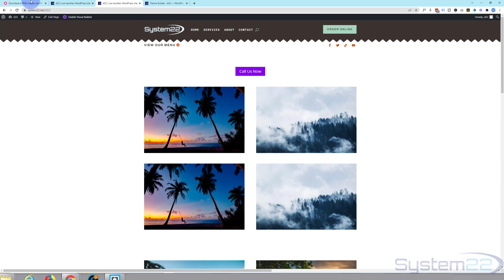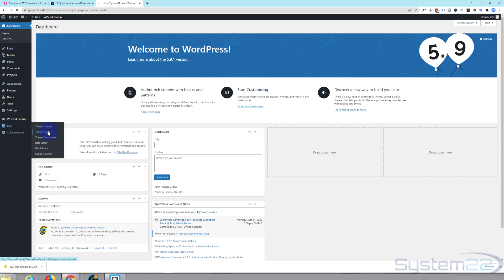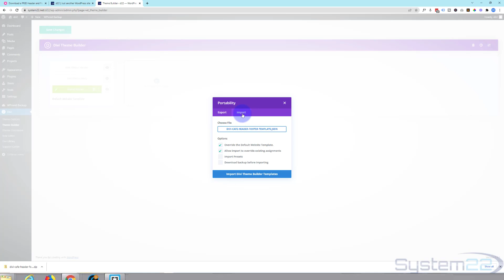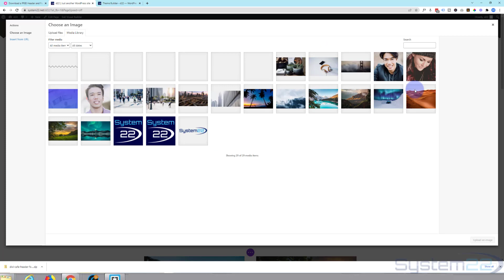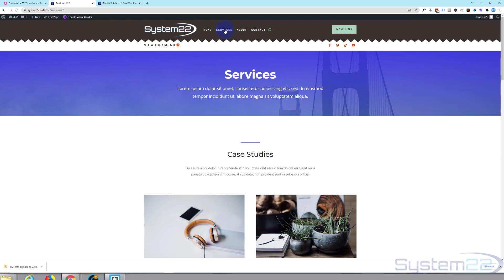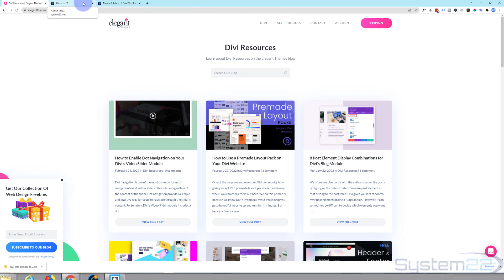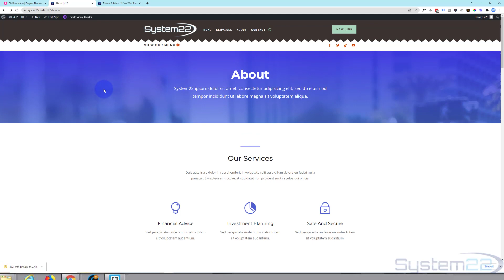How To Upload A JSON File Header With The Divi Theme 👍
How To Upload A JSON File Header With The Divi Theme. In this series of videos we are going to cover some of the basic set up and build steps for people new to the great Divi Theme. The Divi theme has some great modules and effects. With a little work you can achieve some great eye-catching features to enhance the look and user experience of your website.
Today we are going to demonstrate how to download, then upload a free json file header template from the Elegant themes website, using the inbuilt features of the Divi theme.

Full Ecommerce Site Build Playlist v=rNhjGUsnC3E&list=PLqabIl8dx2wq6ySkW_gPjiPrufojD4la9

SOCIAL MEDIA
Follow what I'm doing on: